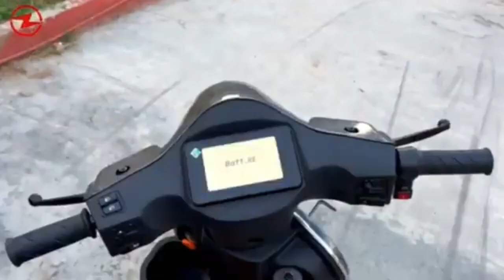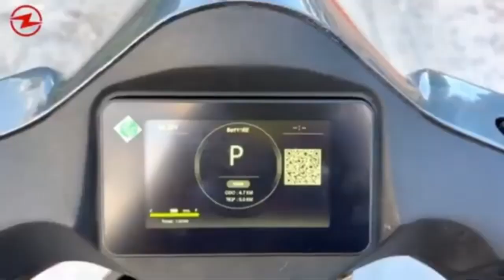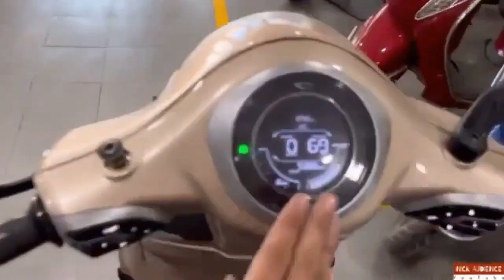ELECTRIC SCOOTER WITH STRONG BODY MATERIAL | METAL BODY ELECTRIC SCOOTER |STRONGEST ELETRIC SCOOTER